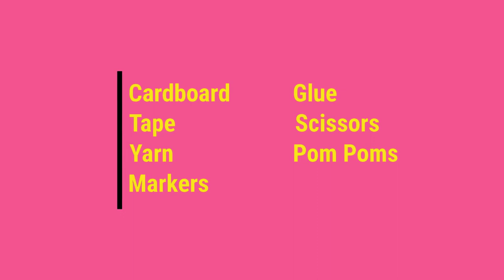Llama Weaving/Tejido de llamas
It's llama time! Create this super cute llama using one of our Boredom Bags, available while supplies last from the Berwyn Public Library's Youth Services Department beginning 1/25/21. To request a Boredom Bag for your child, fill out this form

*Note, this craft is available for ages 6-14 years. A simpler, different llama craft will be provided in the 2-5 years Boredom Bags.

¡Es tiempo de llama! Crea esta linda llama usando uno de nuestros bolsas de aburrimiento disponibles mientras duren las bolsas del departamento Youth Services de biblioteca de Berwyn a partir del 1/25/21. Para reservar una bolsa complete esta forma

Nota: Estas manualidades estarán disponibles para edades 6-14 años. Otra manualidad más simple de llama estará disponible para niños de 2-5.